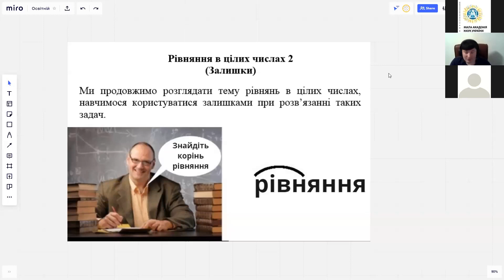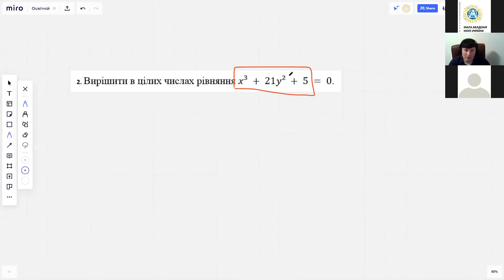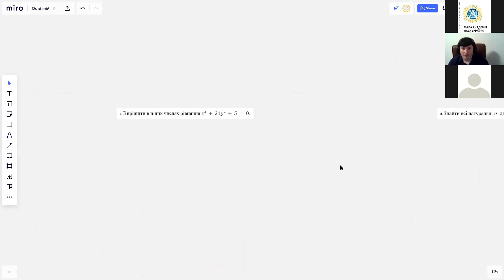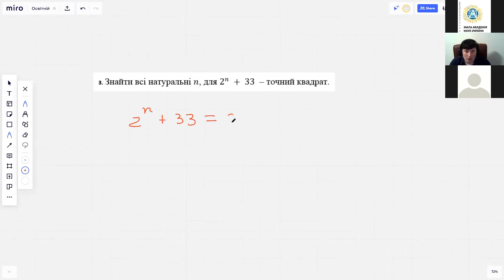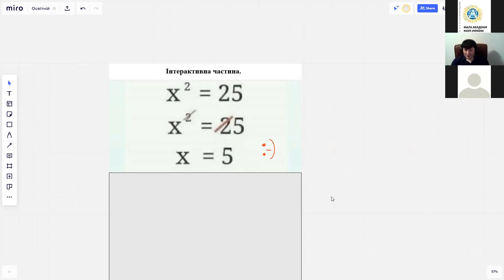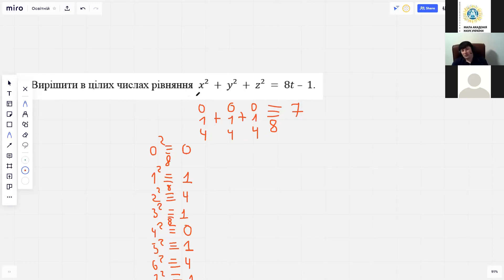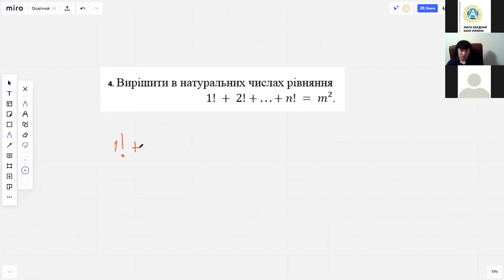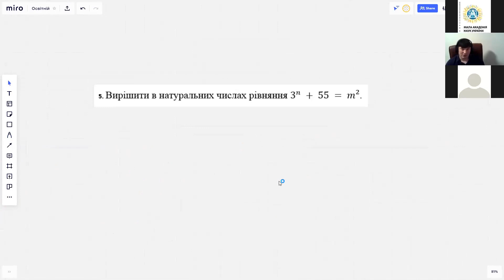Рівняння в цілих числах 2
Друга частина лекції проєкту «Математика як інструмент мислення» «Рівняння в цілих числах».

Згадаємо, про що ми ми говорили минулого разу🙌

Чи багато відкритих проблем математики відомі не вченим-математикам?

Довгий час такою задачею, зрозумілою навіть школярам 7-х класів, була Велика теорема Ферма про рівняння в цілих числах. Розв’язати її не могли з 1637-го, коли теорему сформулював французький математик П'єр Ферма. Аж поки в 1994-му її розв’язав Эндрю Уайлс зі своїми колегами.

Взагалі, придумати задачу в теорії чисел чи навіть рівняння в цілих числах, яке не зможе розв’язати жоден математик, не так важко. Хоч ми й не будемо розв’язувати відкриті проблеми математики, наші задачі будуть дещо простіші, проте не менш цікаві. Ми вже маємо значний арсенал інструментів з попередніх занять, щоб розв’язати клас рівнянь у цілих числах.

👤 Проводить Тарас Тимошкевич, кандидат фізико-математичних наук.